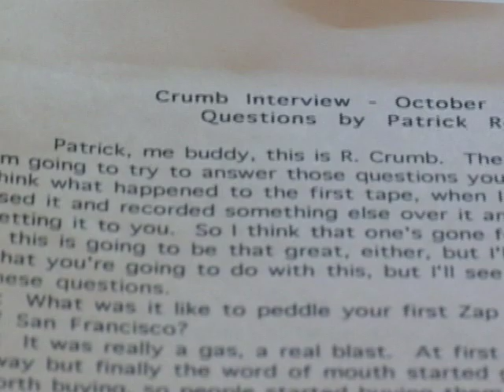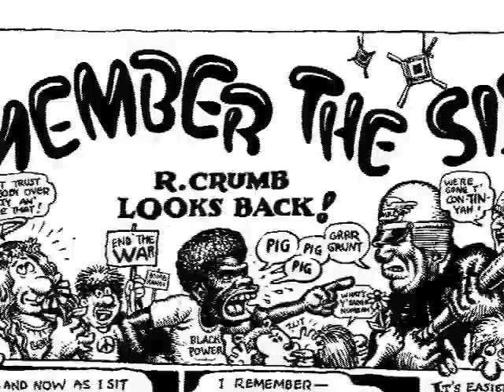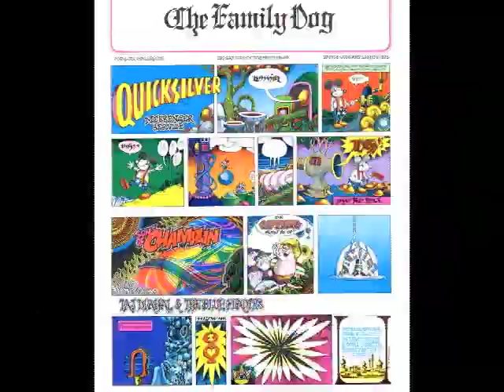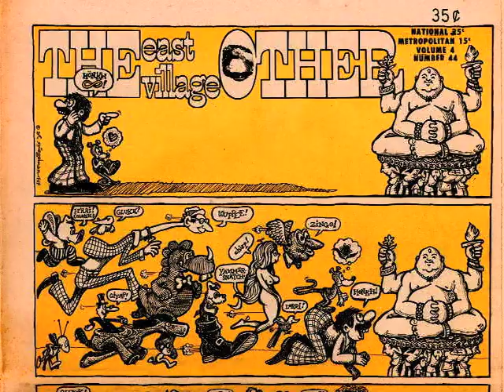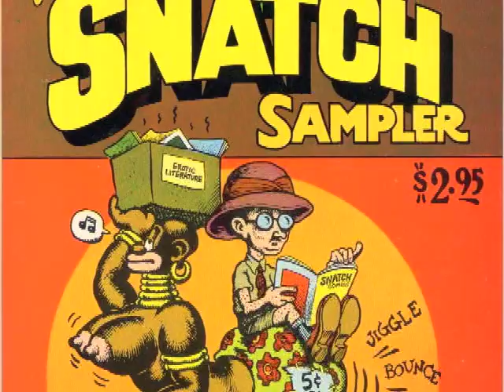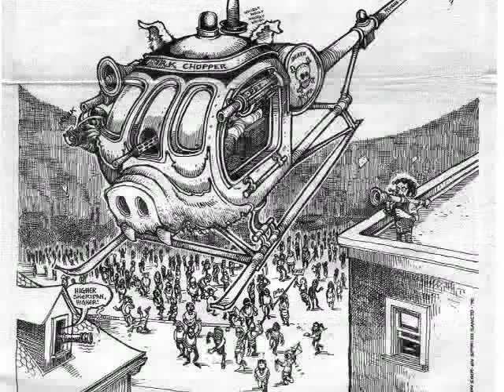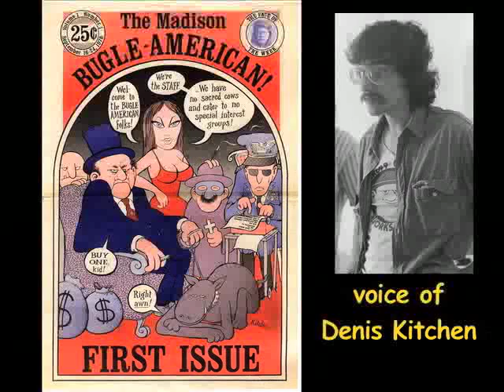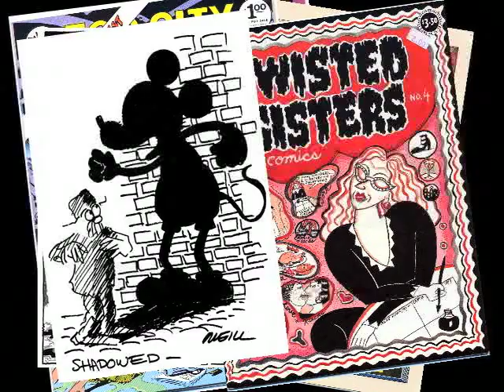Rebel Visions Trailer 2009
Part history, part biography, part cultural analysis, Rebel Visions: The Underground Comix Revolution is the most comprehensive chronicle ever written about the most tumultuous and revolutionary period in the history of that most reviled of art forms, the comic book.